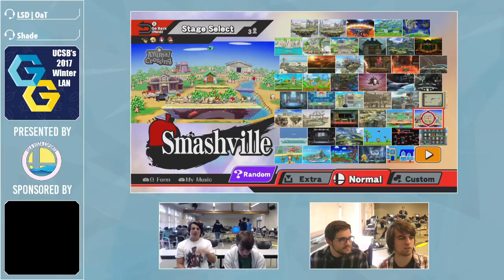SmolFry + Shook vs SLEP + Mannykins - UCSB Winter LAN: Doubles Losers Quarters